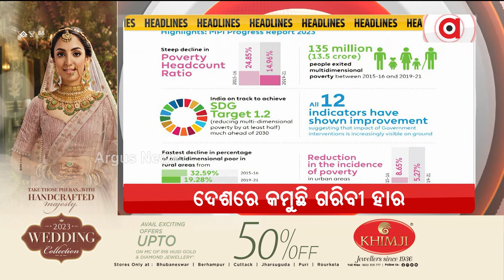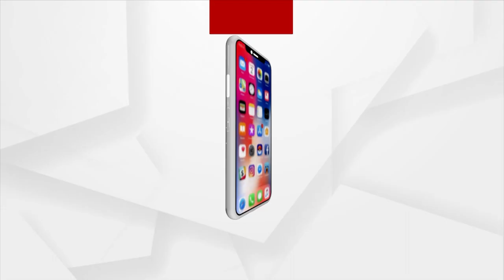Headlines 11am | 18 Jul 2023 | ArgusNews